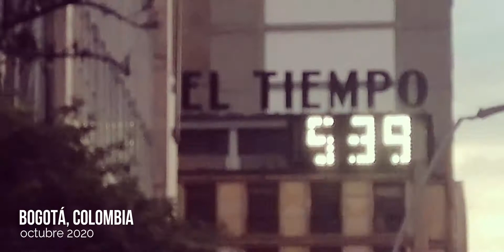Caminando por la séptima en Bogotá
pequeña caminata por las calles de Bogotá, específicamente en la carrera 7 (séptima)